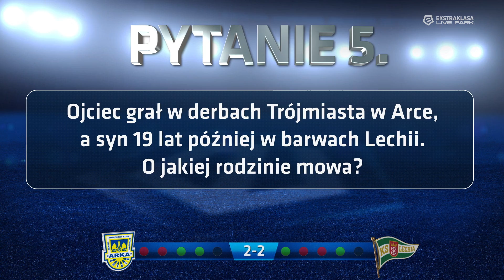EKSTRA GRA - BOŻOK VS MILA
Zanim drużyny Arki Gdynia i Lechii Gdańsk spotkają się w pierwszych od 2011 roku Derbach Trójmiasta, sprawdzamy historyczną wiedzę Miroslava Bożoka i Sebastian Mila. Komu kibicujecie w trzecim odcinku Ekstra Gry?